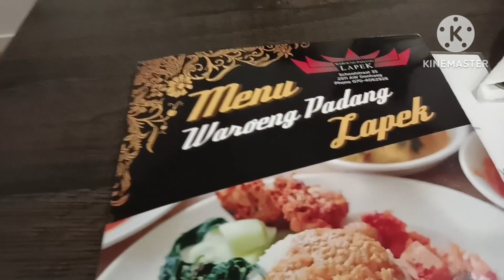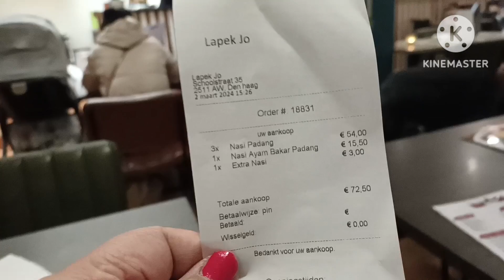Puas lunch di restauran Padang di Belanda di musin dingin